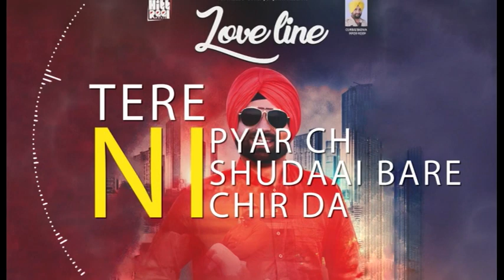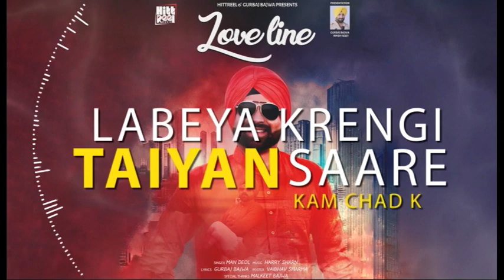Man deol song love line